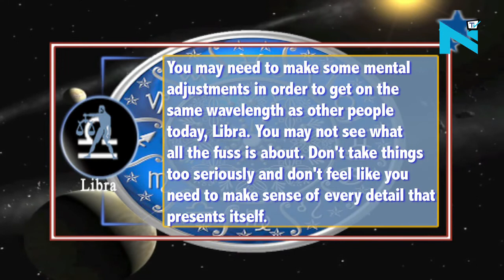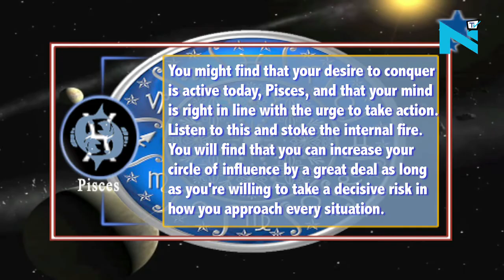Your Daily Horoscope - 4th March